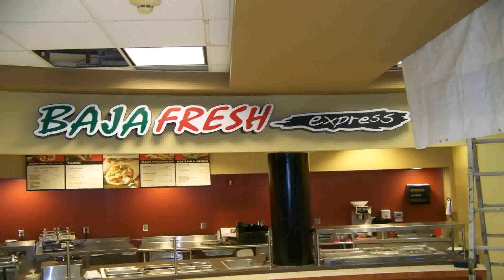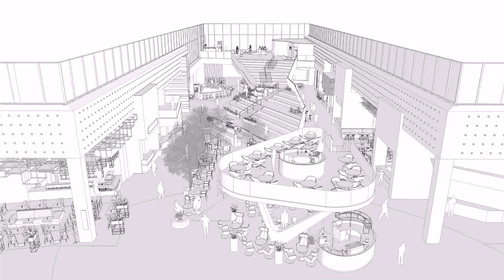Patio Design Patio De Comidas